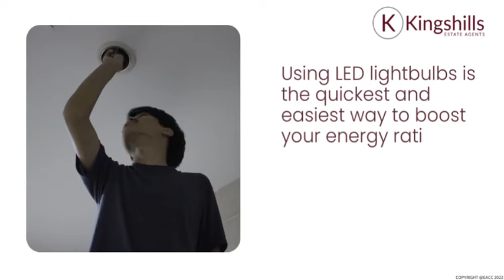Landlords, Are You Energy Efficient Enough